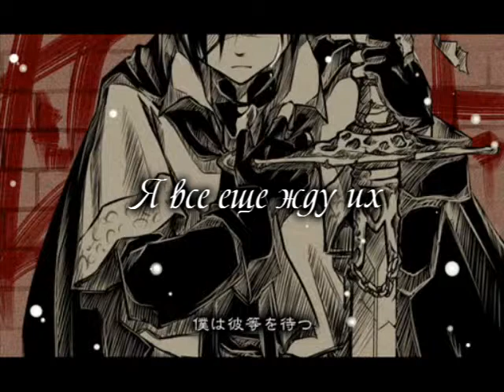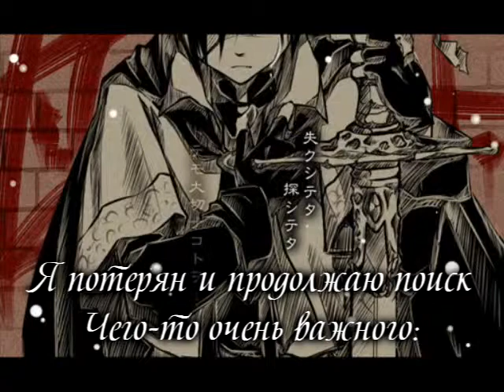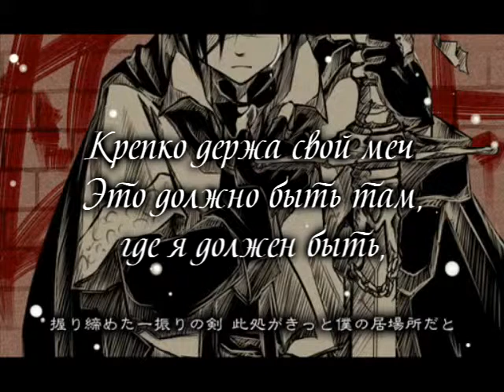Kaito - Time Forgotten One (rus sub)